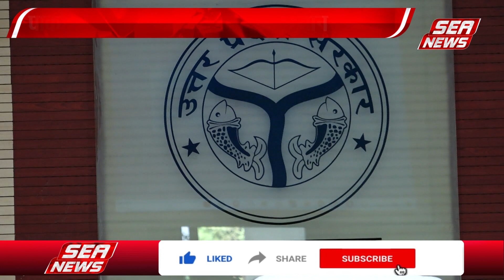ADA ने खोला योजनाओं का खजाना | Wealth of Plans | Treasure | Sea News | Seanewsagralive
आगरा विकास प्राधिकरण की 139 वी बोर्ड बैठक कमिश्नरी सभागार में संपन्न हुई। जिसमें कई महत्वपूर्ण प्रस्ताव पारित किए गए। 15 वीं बटालियन पीएसी परिवारों के लिए एडीए हाइट में फ्लैट आवंटन के प्रस्ताव  पीडीए बोर्ड बैठक में रखे गए थे |